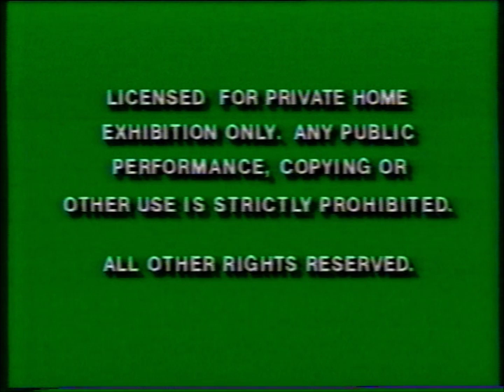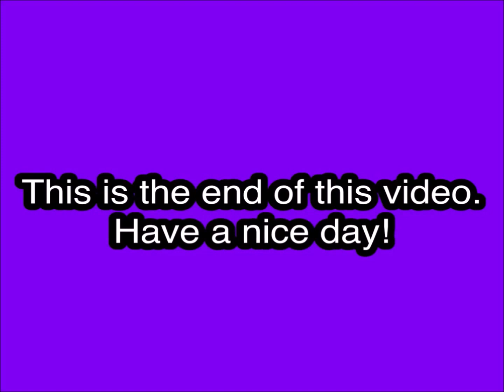Opening to The Ugly Dachshund VHS (1994)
Tape distributor: Walt Disney Home Video
Catalog number: 099
Tape print date: June 13, 1994
Duplicated by Technicolor Video Services
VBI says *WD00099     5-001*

Contents:

1. Green FBI Warnings (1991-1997)
2. Walt Disney Home Video logo
3. Buena Vista logo
4. Start of the film